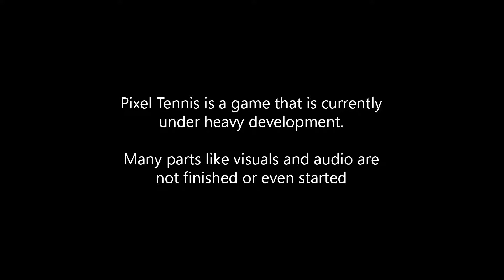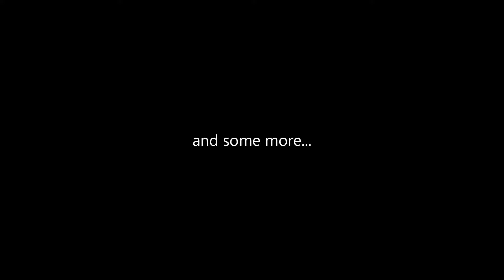[devblog] Pixel Tennis - Gameplay basics 2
Pixel Tennis is going to be a selfmade game written in Unity. Development has already started in May 2017, but was suspended due to private time shortage. Until now, this project was kept secret by me, as I was totally not sure about its future.

This video demonstrates additional gameplay elements that were implemented recently. Like in part 1, the main focus lies on gameplay and game mechanics. Pixel Tennis visual appearance will definetely change in the future.

Everything shown here was made under the topic "gameplay first".

for more information on this project. Its future will be decided on how much support and feedback I receive.